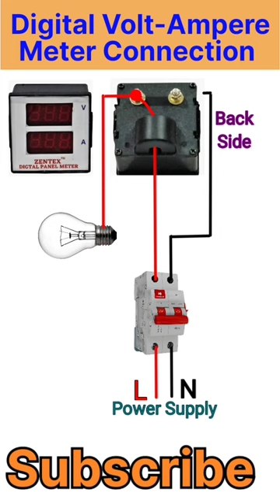Digital Volt Ampere Meter Connection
your queries________

how to connection of digital VA meter
how to wiring of Volt Ampere Meter
how to digital Volt Ampere Meter Connection diagram
digital meters connection
digital volt meter connection
how to connection of VA meter with load
digital volt and Ammeter ki wiring
how to load with va meter connection
digital Electrical Meters wiring diagram
electrical VA meters and load connection wiring
how to wiring of volt meter
how to wiring of Ammeter
how to panel wiring with digital meter
how to lamp wiring with digital VA meter
how to load wiring connection with digital VA meter